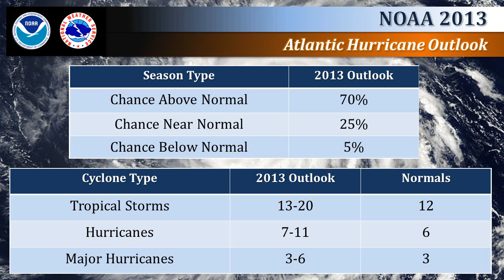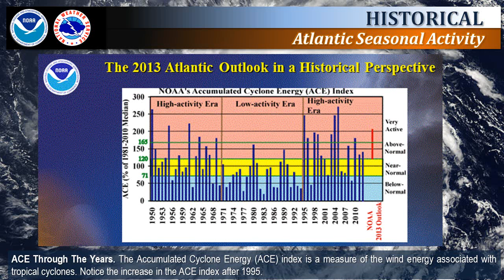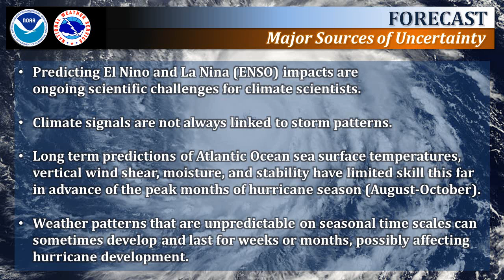NOAA's 2013 Atlantic Basin Hurricane Season Outlook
This video contains details and an explanation of NOAA's 2013 Hurricane Season Outlook for the Atlantic Basin.